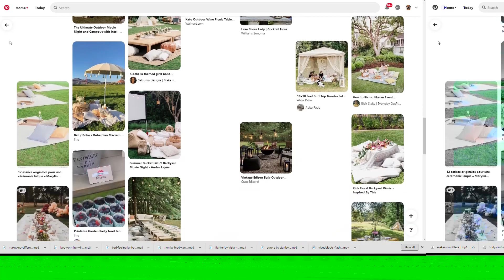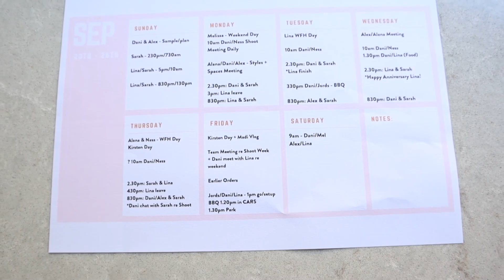Kulani Team SURPRISE gone WRONG! Do Dani & Lina pull this off??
Dani + Lina here!
Shhhh...we're planning a surprise picnic for the Kulani Crew!! So things didn't quite go to plan for our little surprise but we still managed to have fun and enjoy a delicious cocktail of course (hehe)!

Do you think we managed to surprise the Crew?

With love,
Kulani Kinis
XX

WANT TO WIN A KULANI KINIS VOUCHER? 👙💓 We are giving away 3 x $100 Kulani Kinis Voucher's over the next 3 weeks!

Winners will be announced once per week over the next 3 weeks via YouTube comment (01/10/21 - 15/10/21).